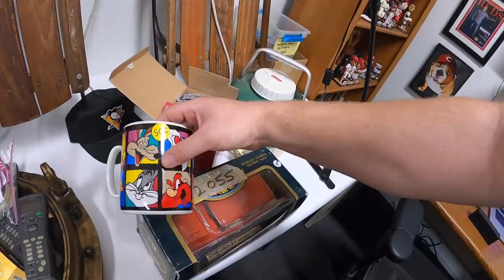Watch Me Negotiate at Garage Sales